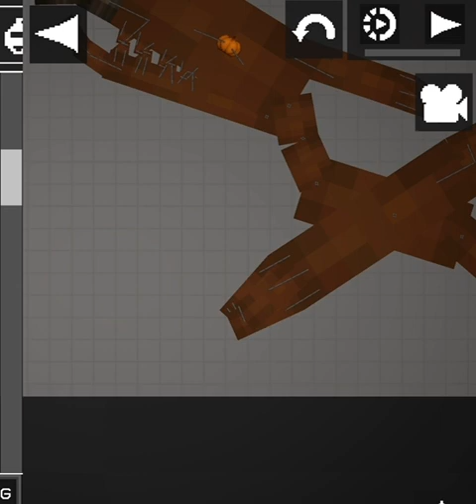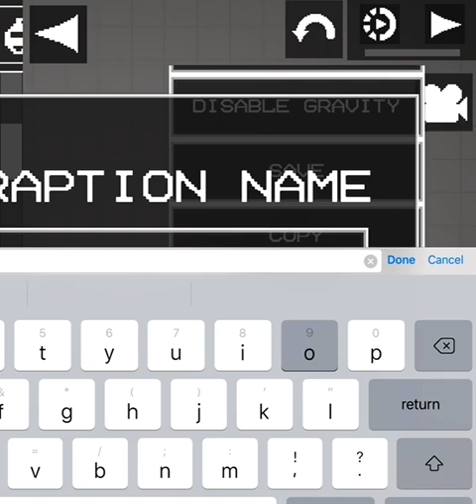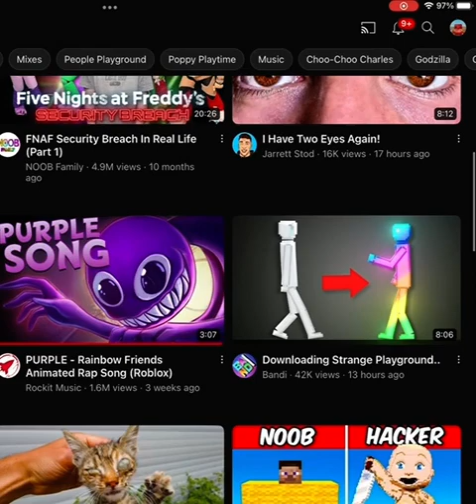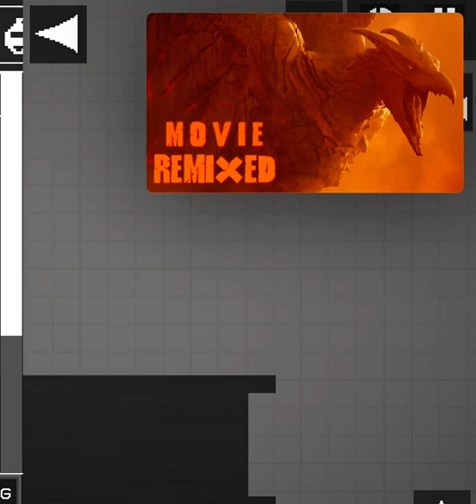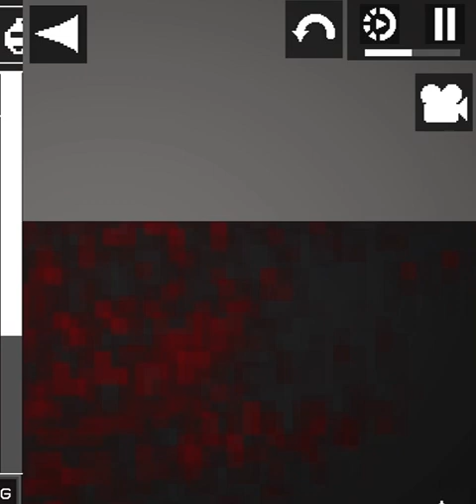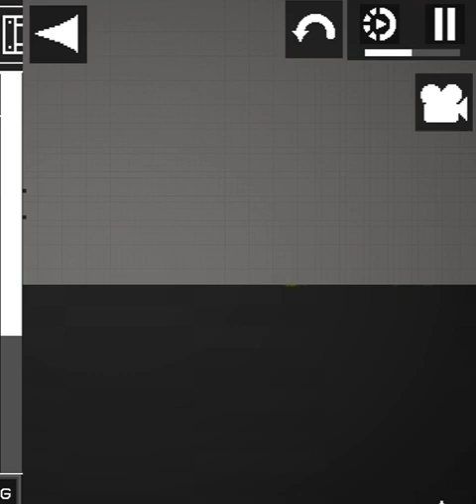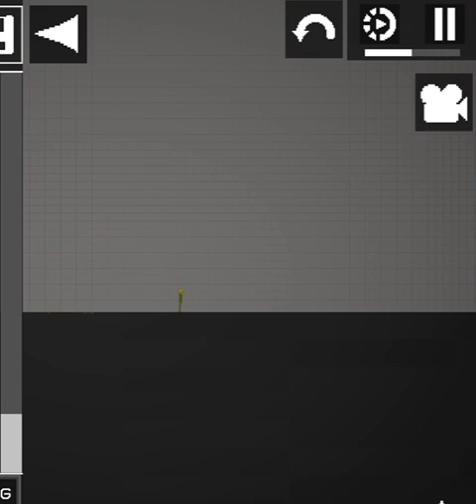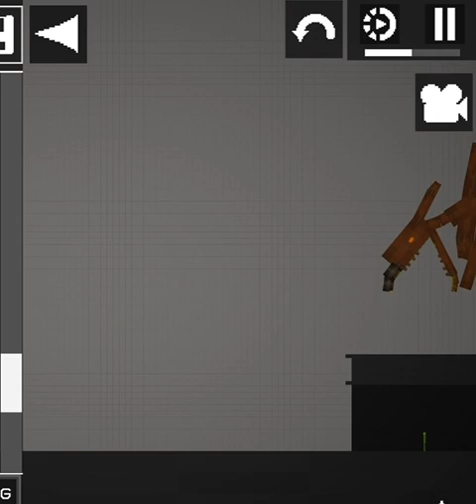Titanus Rodan feeding babies and more.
Melon playground characters I created